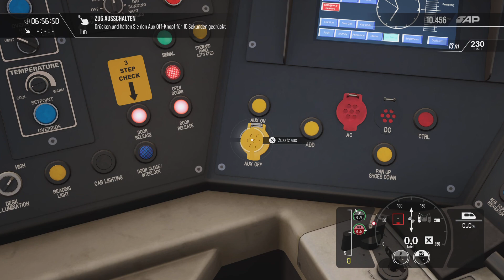Train Sim World 3 - Southeastern High Speed Route - Class 395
Griaß eich zusammen Mani wieder unterwegs, diesmal auf der Karte Southeastern High Speed Route mit der Class 395, w mit der wir das Szenario Speerwerfen fahren, vom Ashford Betriebswerk zum Ashford International Bahnhof bis St.Pancras Intl.

Have a nice Day :D Euer Mani ;)